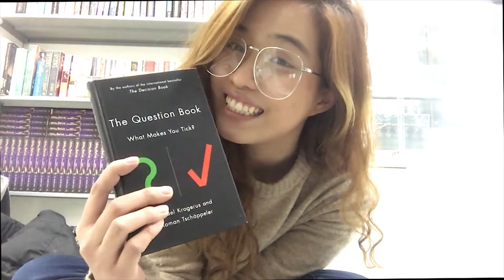No English Books in China?!?! - Part 2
My search for an English book in Xidan, Beijing China continues! Will I, a Filipino Expat, ever find an English book in China? Particularly the book " The subtle art of not giving a f*ck"?

Xidan Bookstore is a good place for reading and buying books, and hanging out because of all the shopping malls nearby. If Starbucks is crowded and you just want a place to chill out bring your coffee with you and enjoy some peace and quiet while reading tons of books available!

The subtle art of not giving a f*ck

I N S T A G R A M
W E C H A T : charmainepaula